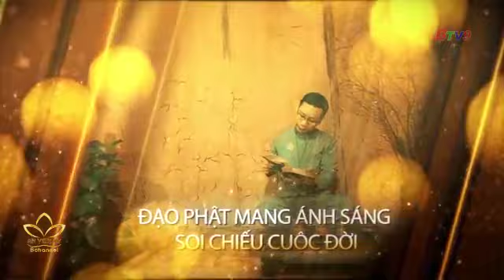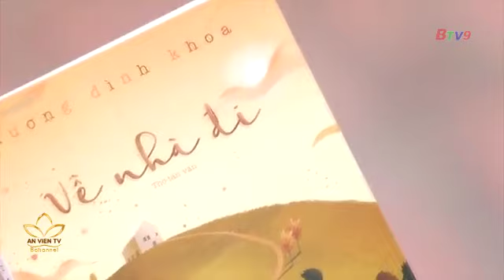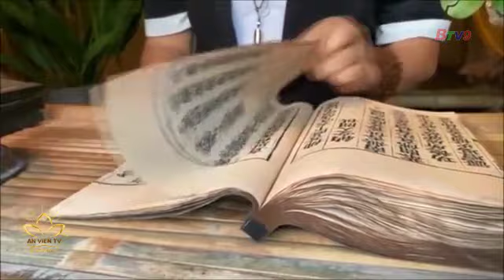Nhà thơ Lương Đình Khoa | Bước Ngoặt Cuộc Đời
Một chàng trai rất tài năng trong lĩnh vực văn chương, anh đã có những sáng tác truyện ngắn, thơ, tản văn được đăng trên các báo, tạp chí nhận được sự yêu thích của độc giả. Giờ đây, ngoài niềm đam mê với nghệ thuật văn chương anh còn tích cực tham gia các hoạt động xã hội để lan tỏa tinh thần Phật pháp.

Vậy chàng trai đó là ai? Kính mời quý vị khán giả, quý Tăng Ni đón xem chương trình Bước Ngoặt Cuộc Đời số 90 để hiểu thêm về con người đặc biệt này.